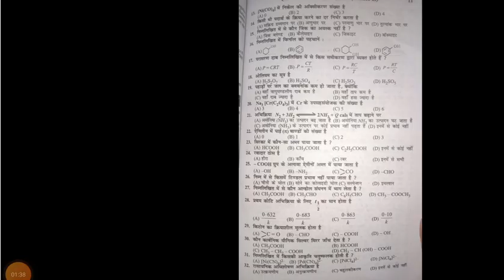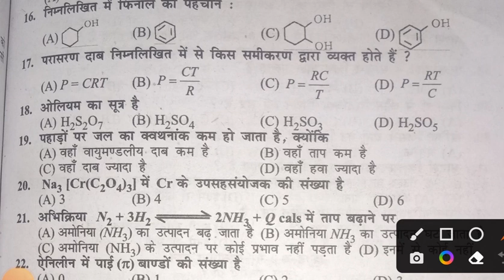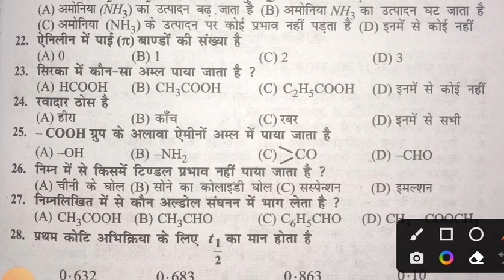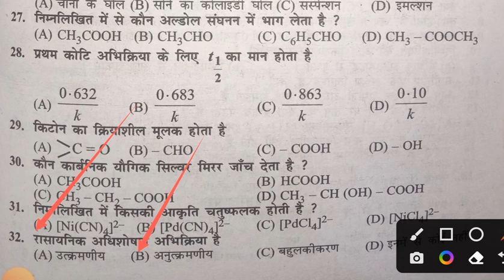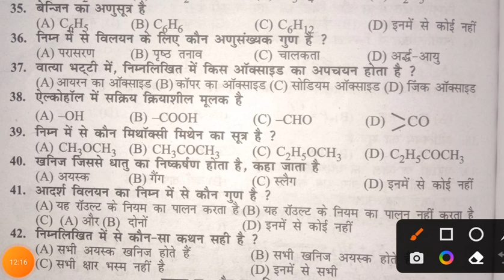Bihar board 12th chemistry vvi objective question 2023| bihar board 12th chemistry model paper 2023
Chemistry Class 12th Question Paper Solution 2022 |  3 February 2022 |  Bihar Board Exam 2022
class 12th chemistry ka vvi objective question 2023 ka | 12th chemistry objective question 2023 |
solide state vvi objective question
class 12th chemistry
class 12th chemistry objective
class 12th chemistry objective 2023
class 12th chemistry objective ka vvi objective 2023 bihar board
12th chemistry Model Paper 2023
 Class 12th Chemistry VVI Question Answer 2023
 Class 12th Chemistry Chapter-1 Solid State ( ठोस अवस्था) Ka vvi objective question 2023 ke
 Class 12th Chemistry VVI Objective PDF 2023 for Exam
 Class12th रसायन विज्ञान महत्वपूर्ण Objective
 Bihar Board Class 12th Chemistry Objective Model set 2023
12th Bihar Board examination 2023
 बिहार बोर्ड कक्षा बारहवीं रसायन शास्त्र मॉडल पेपर 2023
Question bank Class 12th Chemistry Bihar board || 12th Chemistry question bank Subjective question 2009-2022

Question bank Class 12th Chemistry Bihar board || 12th Chemistry question bank Subjective 2023